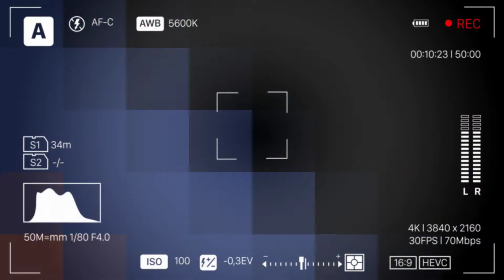Angin Puting Beliung ~ Parakan || Temanggung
Bencana angin puting beliung terjadi di Kecamatan Parakan, Kabupaten Temanggung, Kamis (2/12/2021). Bencana mengakibatkan atap sejumlah kios dan rumah mengalami kerusakan.   Sebelumnya kejadian, wilayah Kecamatan Parakan diselimuti awan hitam. Setelah itu angin bertiup kencang dan menerjang permukiman warga.